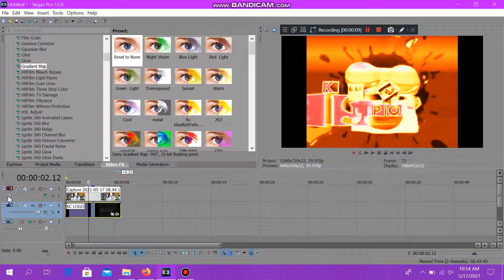how to make some JhonMcClaneTracker Major